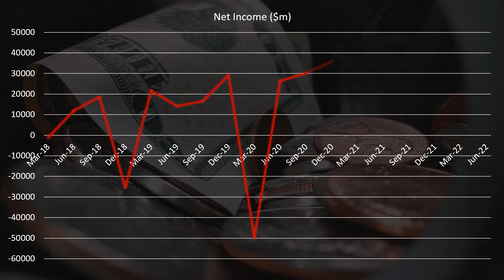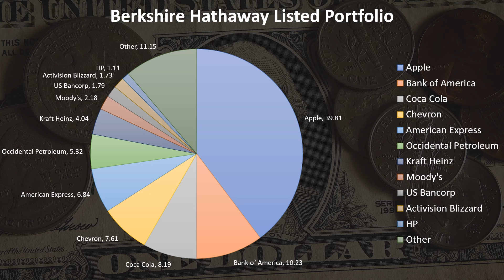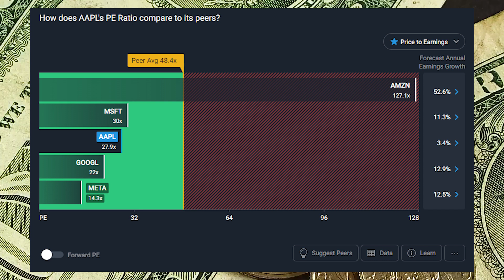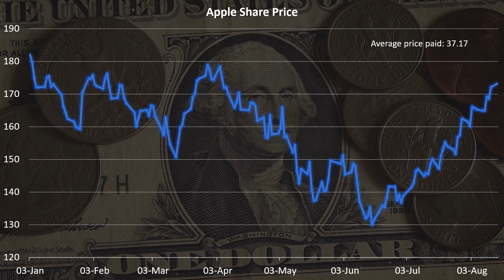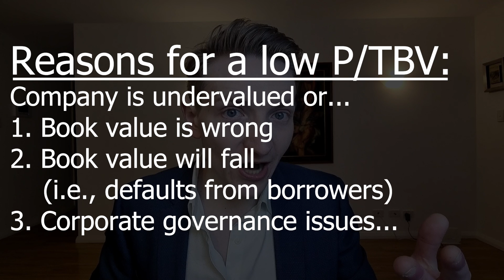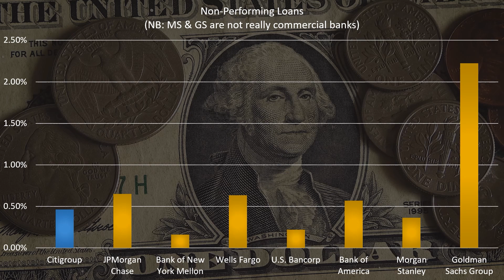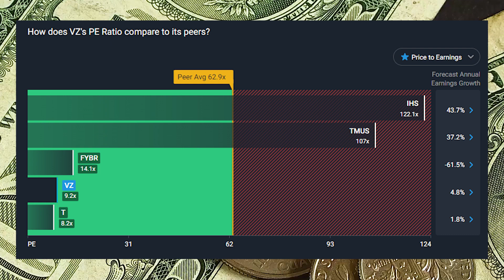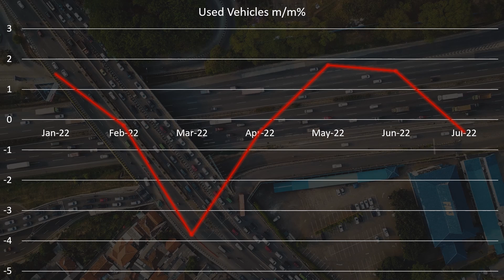Warren Buffett's big Buys and Sells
This video discusses Berkshire Hathaway's latest 13F filing. It is surprisingly mundane. There are few major changes and it has remained relatively constant with few surprises. This is in stark contrast to Michael Burry's decision to sell all his holdings (according to Scion Asset Management's 13F filing). I discuss the additions and removals to the portfolio and the likely logic behind the decisions.

Time stamps:
* 0:00 Overview
* 0:59 What is in Berkshire Hathaway's portfolio?
* 4:39 Major position increases
** 4:59 Apple
** 6:04 Chevron and Occidental
** 7:22 Activision
** 7:44 Citigroup
* 9:39 Major portfolio reductions
** 9:46 Verizon
** 11:01 Store Capital
** 11:38 General Motors
* 13:52 Overall thoughts